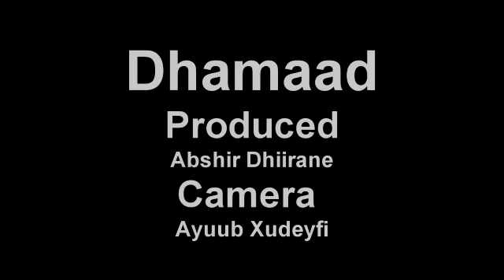DAAWO Arooskii Qarniga Abshir Dhiirane ee Baadiyaha G.Nugaal